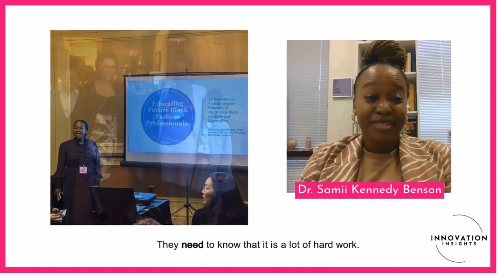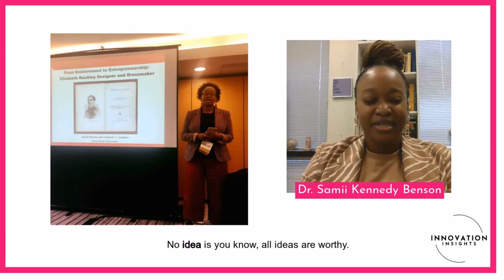Empowering Advice for Aspiring Fashionistas | INNOVATION Insights Podcast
In this clip of the INNOVATION Insights Podcast, host Eulanda Sanders speaks with Dr. Samii Kennedy Benson, who shares valuable advice for aspiring fashion professionals, especially those from underrepresented backgrounds. Dr. Benson highlights the importance of hard work and perseverance in an industry that may appear glamorous but demands dedication and creativity.

Dr. Benson offers a candid look into the realities of the fashion industry, emphasizing that success requires rolling up your sleeves and being willing to put in the effort. From planning intricate fashion shows to pushing creative boundaries, Dr. Benson encourages young individuals to think outside the box and recognize the value in every idea.

⚫Key Takeaways:
◾The reality of hard work behind the glamour of the fashion industry
◾The importance of creativity and thinking outside the box
◾Encouraging aspiring professionals to embrace all ideas and break new ground

Discover exclusive gift items, empowering gift cards, transformative seminars and workshops, and free creative coloring pages.